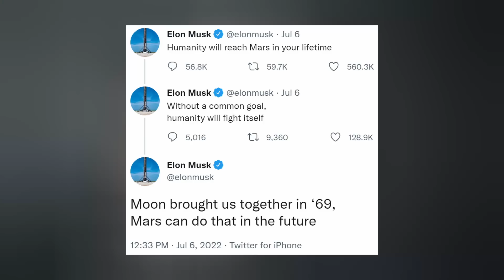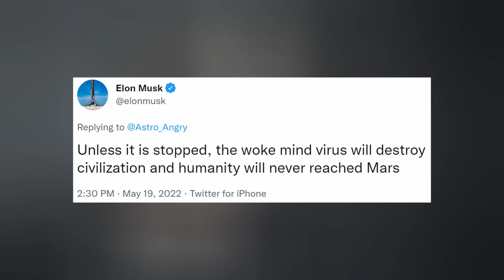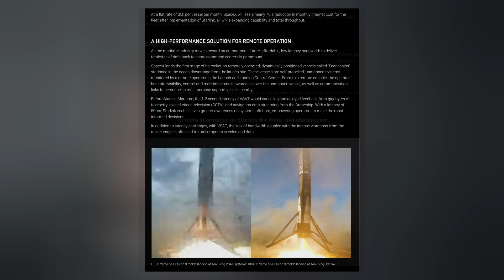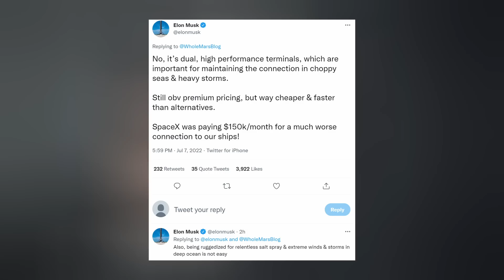SpaceX Starlink Maritime Worth The Cost? Starship Testing Continues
Starship 24 and Booster 7 continue to prep for their upcoming static fires. SpaceX reveals Starlink Maritime. And we finish with today's Honorable Mention. Ep 333

TIMESTAMPS:
Intro: 0:00
Starship: 0:18
Starlink: 1:44
Honorable Mention: 3:31